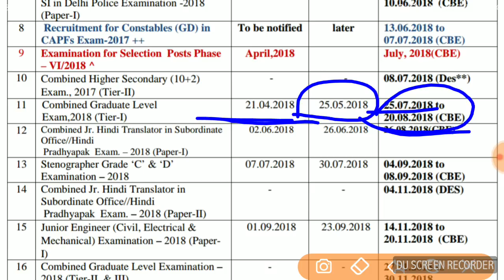Ssc cgl 2018, ssc cgl requirements 2018, ssc cgl, ssc cgl exam 2018,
Namaskaar dosto,
Is video mai ssc cgl exam 2018 ke bare mai bataya gya hai.